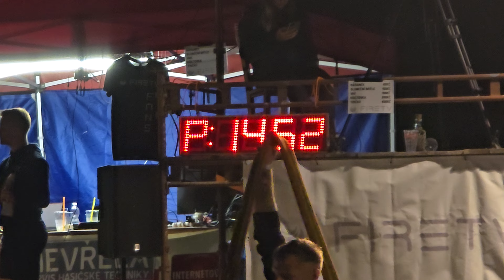ONL Olešnice 09.08.2024 - Bílovice A muži (celé video bez střihu)